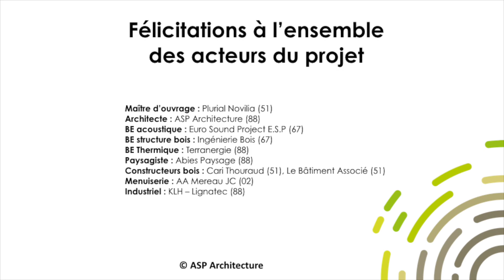Prix Régional de la Construction Bois Ecoquartier REMAVERT